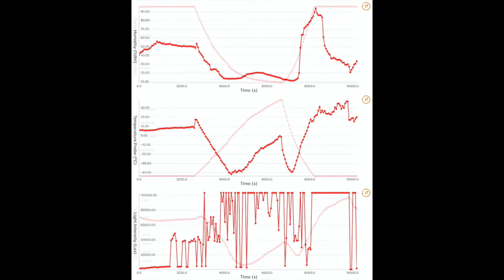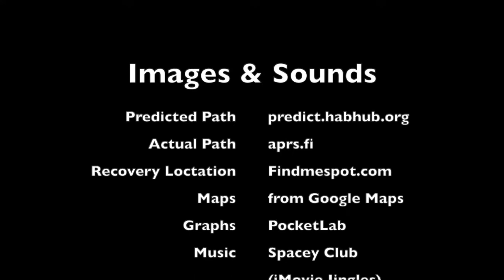OPS HAB 98 Marrs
6th grade students from R.M.Marrs Magnet sent their experiments into near space on November 15, 2021. This video shows highlights from cameras onboard as well as data collected.